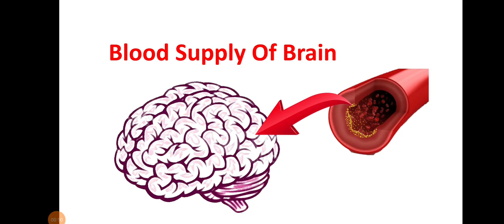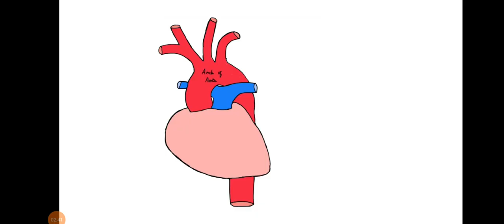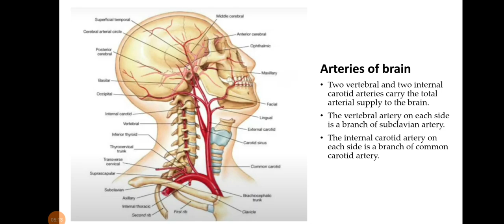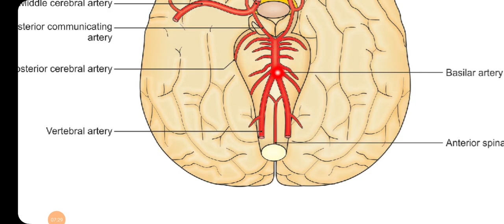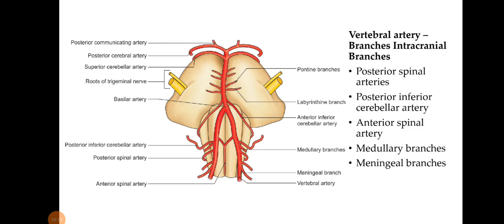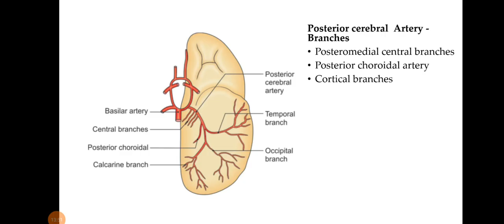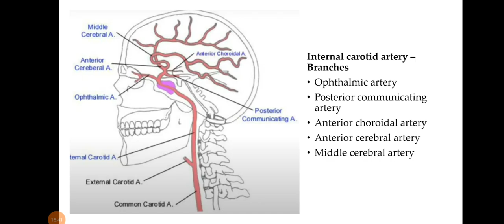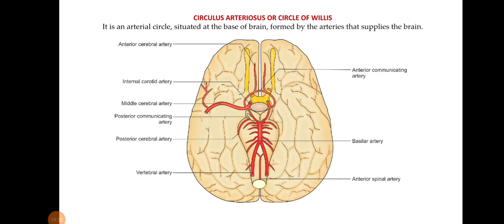"Blood Supply of Brain | Easy Tamil Explanation | Arunachala Medical Encyclopedia"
"In this video, I have explained the Blood Supply of the Brain in a simple and easy way in Tamil.

What you will learn in this video:

How blood circulates in the brain

Major arteries involved and their functions

Common issues caused by disrupted blood supply

This video is highly beneficial for medical students and anyone interested in understanding the brain's blood supply.